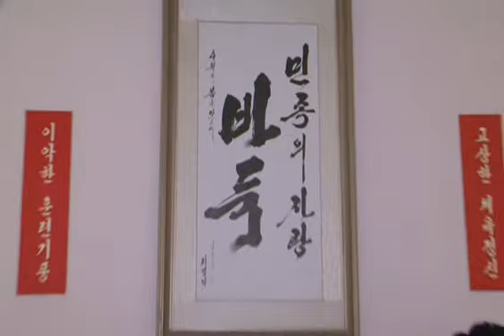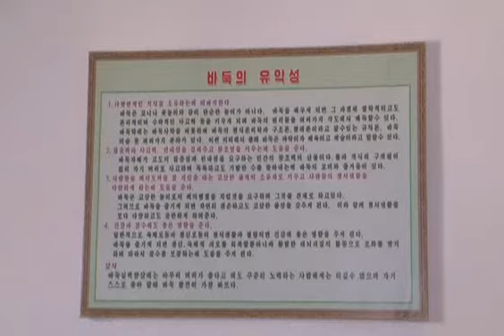Spring Pyongyang City Children's Paduk Contest